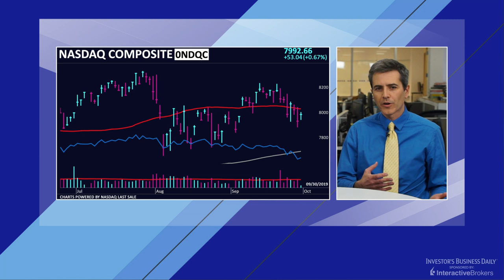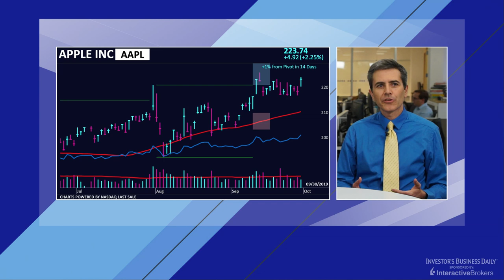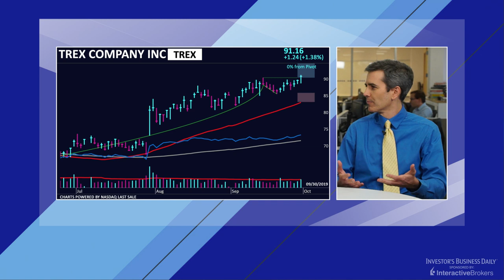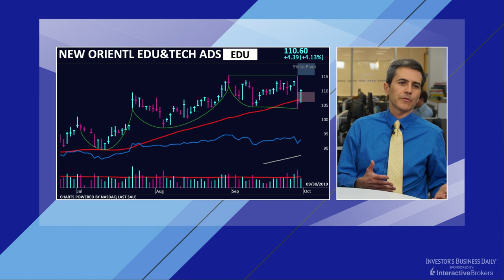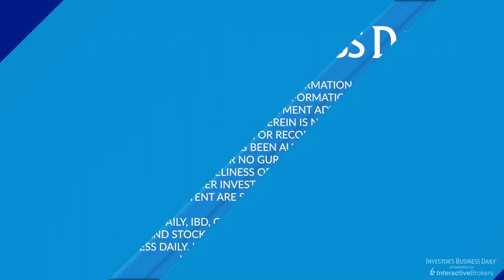China News Lifts Stocks: Apple, Trex In Buy Zones, New Oriental Pops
Stocks rise on China news: Apple, Trex top buy points, New Oriental Education pops.

Investor's Business Daily's STOCK MARKET TODAY broadcasts LIVE every weekday at 4:00pm ET/ 1:00pm PT!

For all the latest stock market news and analysis, check out